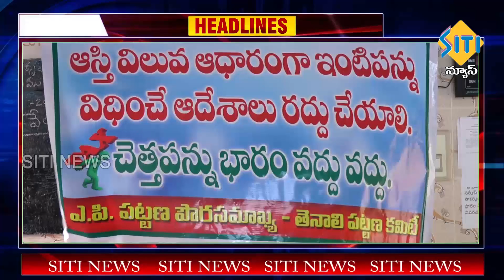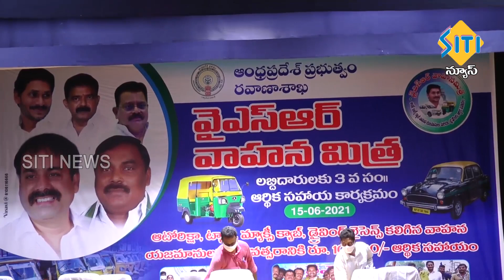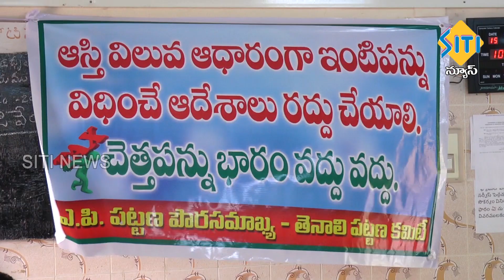TENALI SITI NEWS 15 06 2021 10 PM NEWS PART - 1